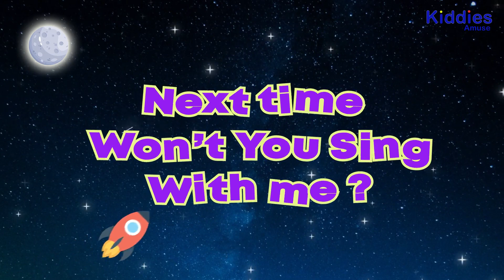ABC Song Lullaby | Learn Alphabet + Phonics for Kids | ABC Lullaby Nursery Rhymes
ABC Lullaby Lyrics:
Now I know my ABC’s 26 letters from A to Z
Now I know my A B C’s next time won’t you sing with me

Phonics Lyrics_______
Watch and Rewatch